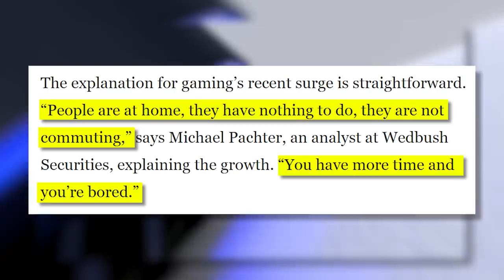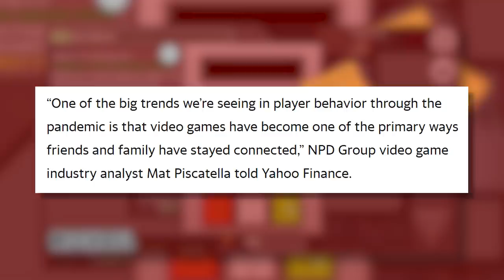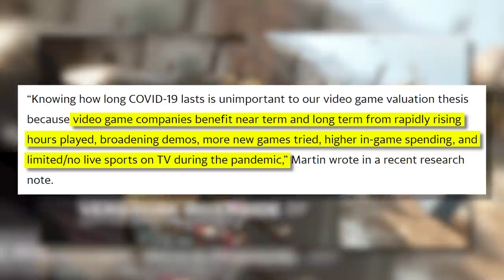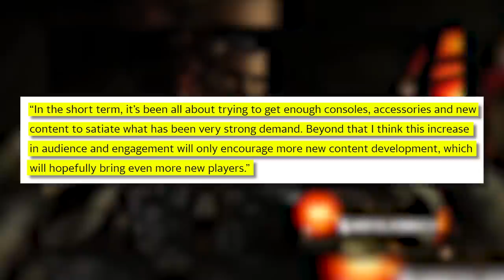How COVID affected the Games Industry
and get cozy at home
this holiday season!

Despite the Xbox Series X and the PS5 just being released there is an event that’s impacted the games industry on an even larger scale. An impact that is ongoing and of which we haven’t yet felt the full effects. COVID-19 assuredly has affected humanity on a global scale but today we are narrowing in on just how the pandemic affected the games industry this year. It started with the cancellation of gaming events like GDC, E3 and PAX and then it hit our beloved games with delay after delay… but it’s not all bad. Come hang out as we try to look at the bright side of 2020’s worst back of the box feature on today's edition of Inside Gaming Daily.

SOURCES

[Variety] Summer Game Fest 2020 Steps in to Fill E3 Void for Video-Game Biz
[Wikipedia] Impact of the COVID-19 pandemic on the video game industry
[The Washington Post] The giants of the video game industry have thrived in the pandemic. Can the success continue?
[Yahoo Finance] Free time and ‘Fortnite’: How coronavirus changed the video game industry forever
[VentureBeat] Activision Blizzard beats expectations as Q2 2020 revenue grows 38% to $1.9 billion
[Gamasutra] GDC State of the Industry: WFH Edition survey reveals COVID-19's impact on devs
[The Verge] Xbox Game Pass subscribers jump 50 percent to 15 million in less than six months